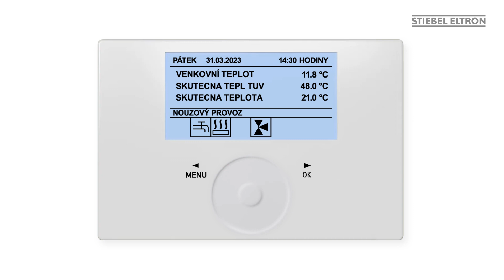STIEBEL ELTRON tepelné čerpadlo: přepnutí na nouzový provoz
Video ukazuje, jak nastavit nouzový režim na tepelném čerpadle STIEBEL ELTRON. Nabídku aktivujete stisknutím a podržením tlačítka nabídky po dobu 3 sekund. Přejděte pomocí otočného ovladače na provozní režim "Nouzový provoz" a potvrďte nouzový provoz tlačítkem "Ok".
Věnujte také pozornost informacím a údajům v našem návodu k obsluze a instalaci. Pokud jsou u vašeho tepelného čerpadla nutná další nastavení, obraťte se na svého odborného instalatéra.